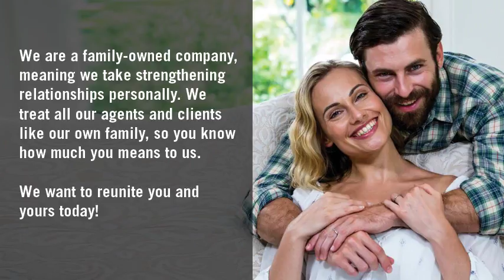Modesto Bail Bond Store Offers Experienced Bail Bond Services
At Modesto Bail Bond Store we understand that an arrest can result in great stress and inconvenience to friends and family and this is why at Modesto Bail Bond Store, we are committed to taking the extra steps to assist and guide you through the entire bail process. Call today to speak to a licensed Bail Bondsman who can help you obtain the release of those who have been arrested and detained.